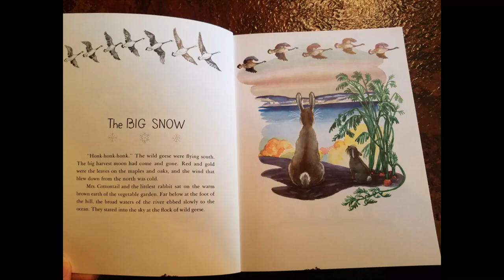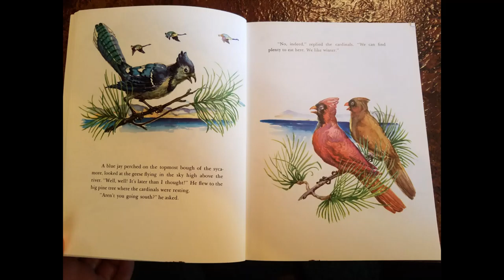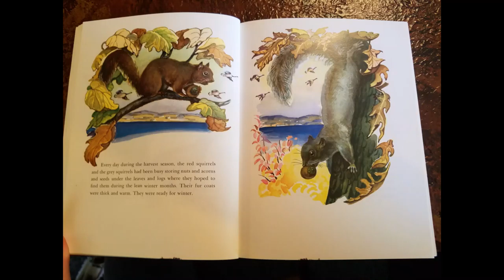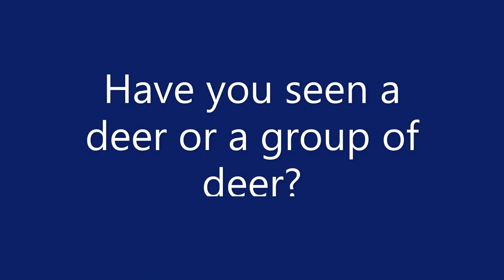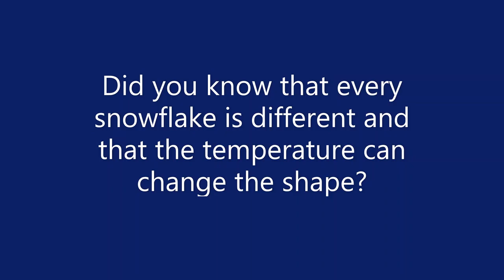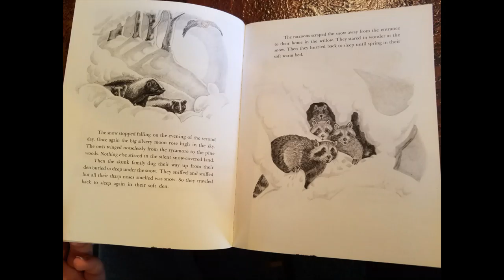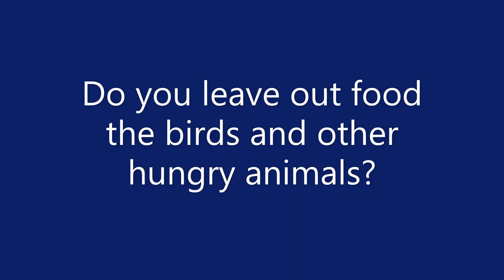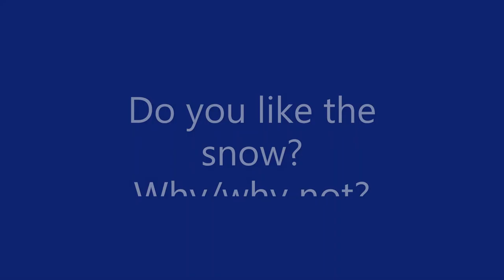The Big Snow part 1 and 2